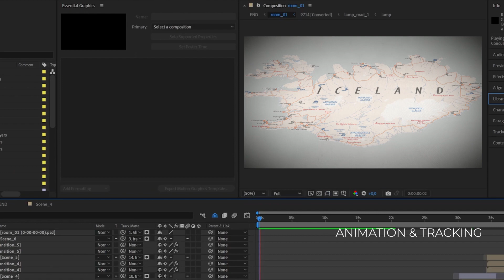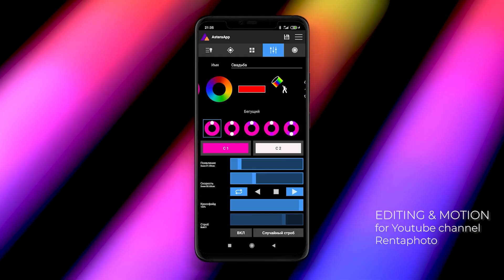Video Editing Showreel | 2023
Hi, my name is Denis and I'm a Video Editor.
I'm also a tutor on the video editing course in the online school Skillbox.
I can do everything you see on this video and even a little more :)
Premiere Pro, After Effects, Adobe Audition, Adobe Photoshop, Mocha Pro.